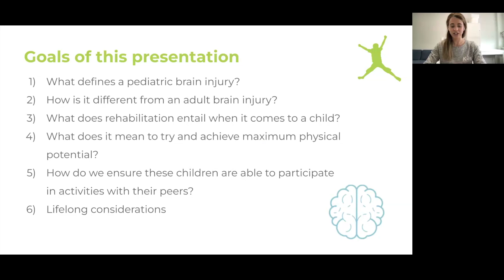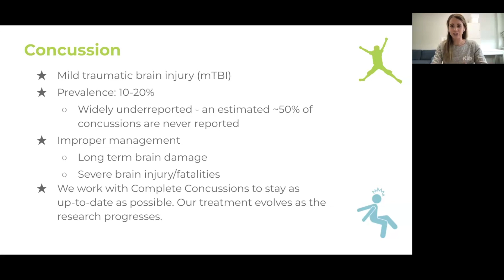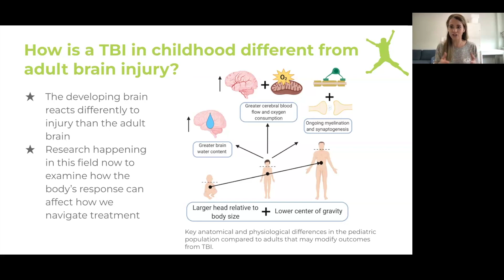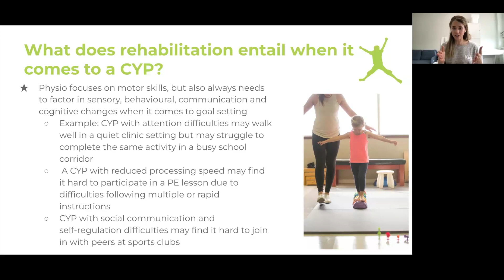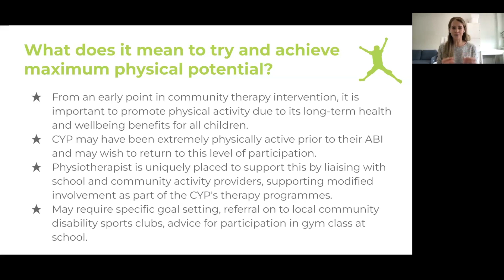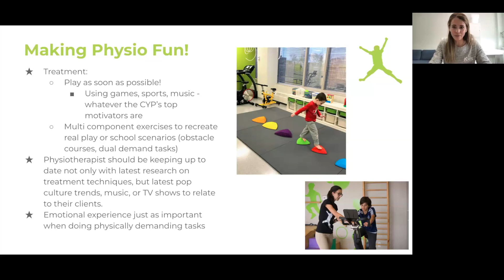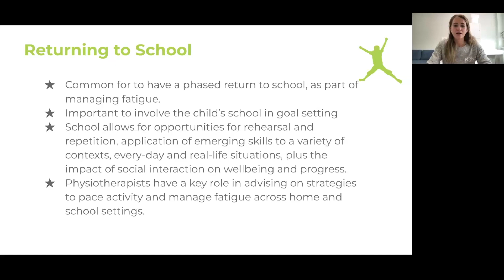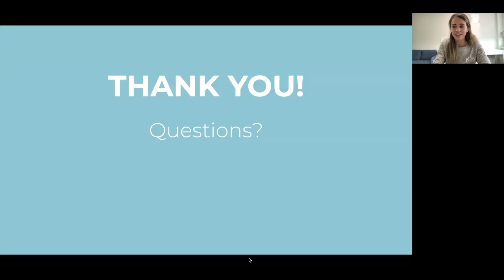Physiotherapy in Pediatric Brain Injury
By Jennifer Halfin
Educational Talk